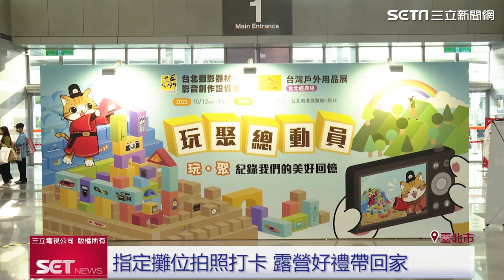露營風潮夯！史上規模最大「2023台灣戶外用品展」登場｜三立娛樂星聞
來源:KEITH鈦 提供